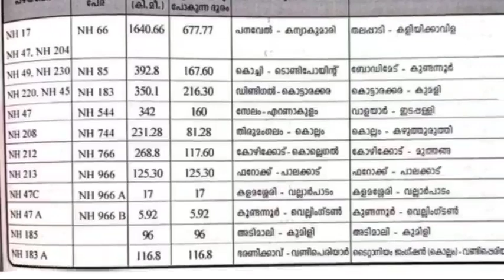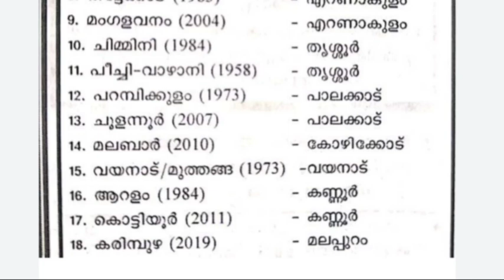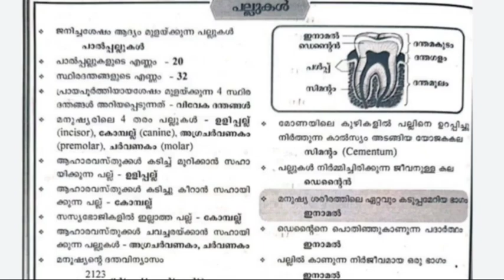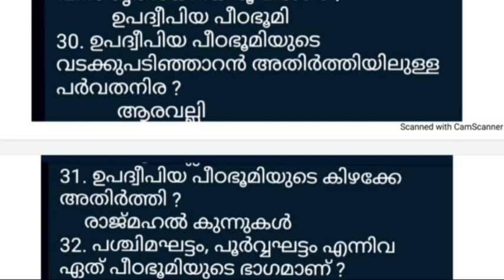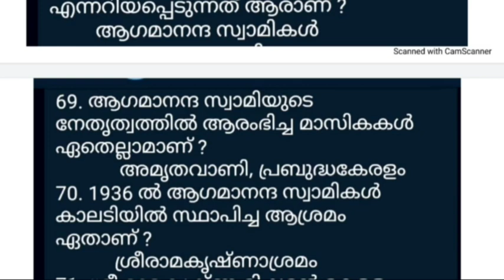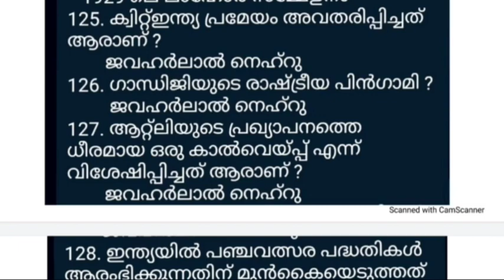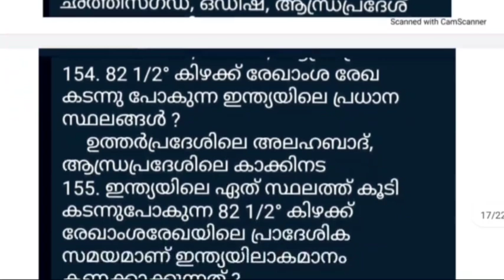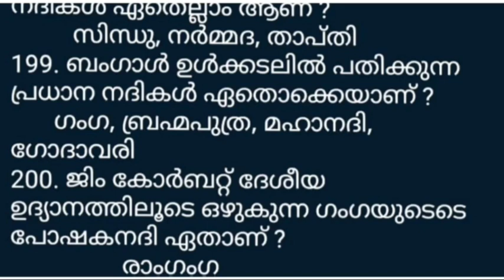പ്രിലിമിനറി പരീക്ഷകളിൽ ആവർത്തിക്കുന്ന മുഴുവൻ ടോപ്പിക്കുകളും ഉൾപ്പെടുത്തിയ ക്ലാസ് I കാണാൻ മറക്കരുതേ